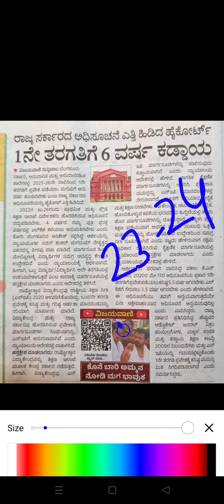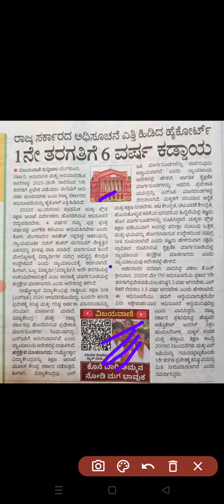High court order|School admission age 6|2025-26 onwards|Govt notification